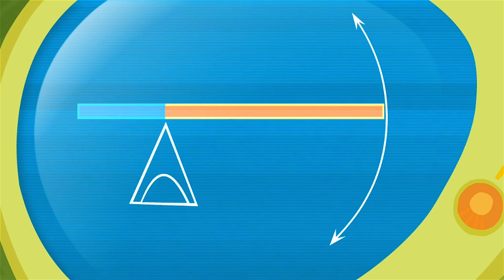der Ballon | Staffel eins Folge eins | Die Fixies - Zeichentrickfilme für Kinder